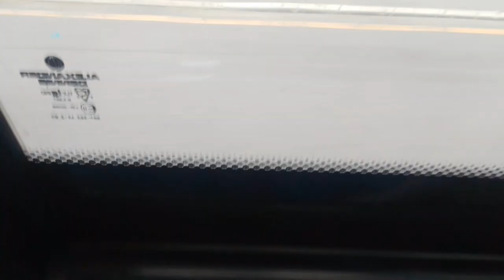AL ENX27 On Bus Route B15 Part 2 (21)